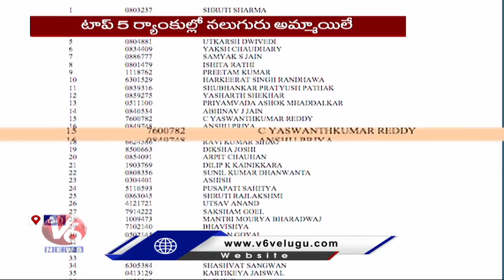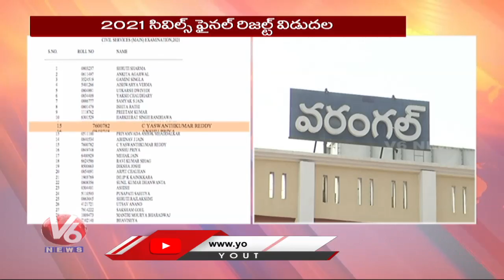UPSC Civil Services Final Result 2021 Out, 685 Candidates Recommended For Appointment | V6 News